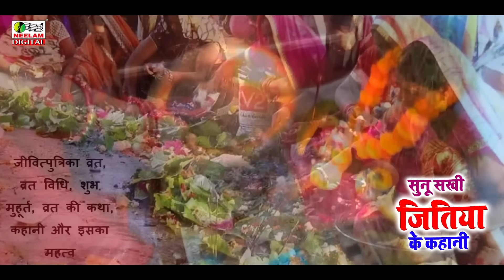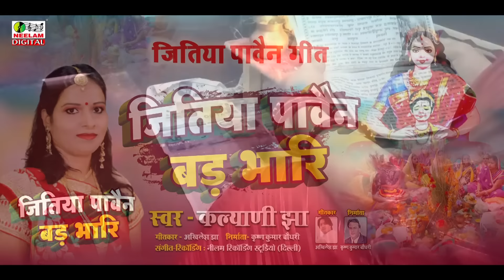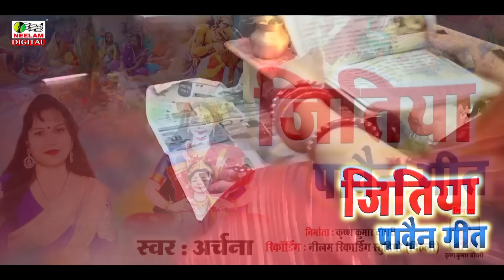Video नॉन स्टॉप मैथिली | जितिया पावैन Vo 1 गीत | Jitiya Pavain Geet New Maithili Jitiya 5 Non Stop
Neelam Maithili

Song : Maithili Jitiya Geet Jukeboxe
Singer : Soni Jha
Album : Maithili Jitiya Geet Jukeboxe
Lyrics : Dinesh Jha MAdhav
Producer : Krishna Kumar Choudhary
Copyright: Neelam Maithili (Neelam Recording Studio)
2nd floor, E 134, Street Number 5, Block E, Pandav Nagar, New Delhi, Delhi 110091